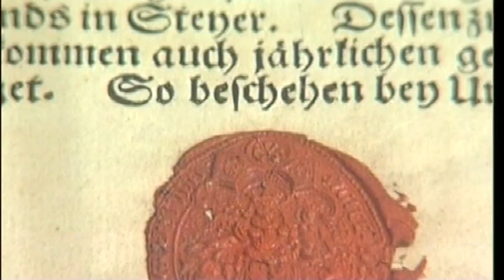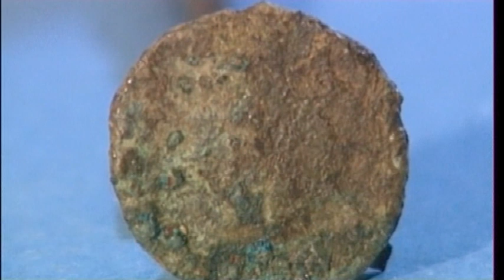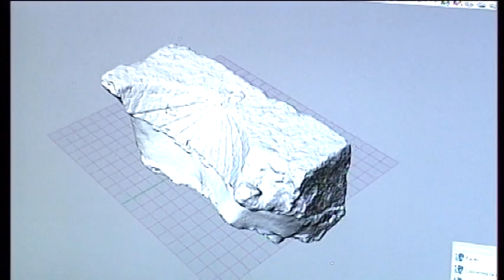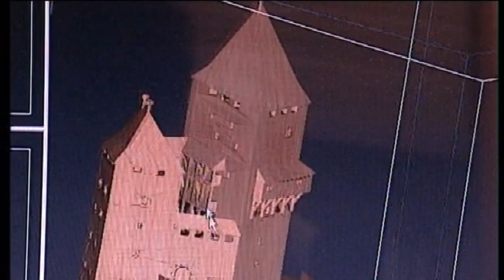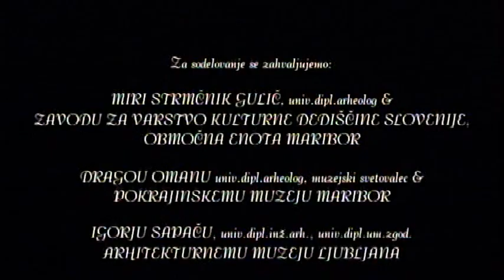Skrivnost gradu na mariborski Piramidi